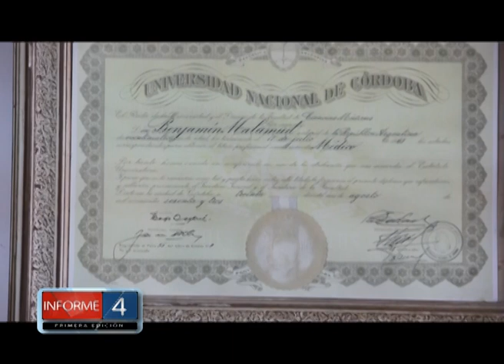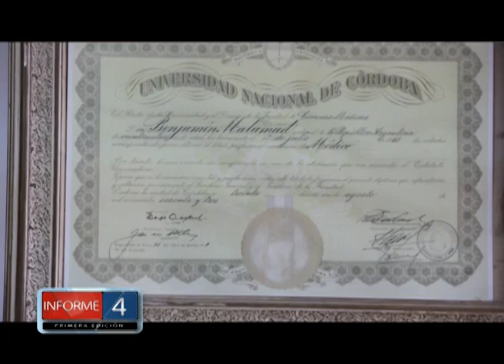EL DR BENJAMÍN MALAMUD HABLA SOBRE LA IMPORTANCIA DEL CORRECTO USO DE LOS ANTIBIÓTICOS Y DEL TRABAJO